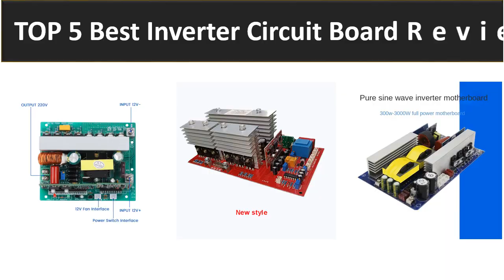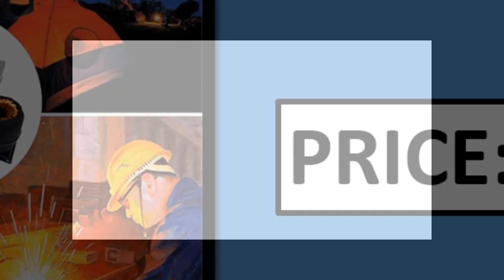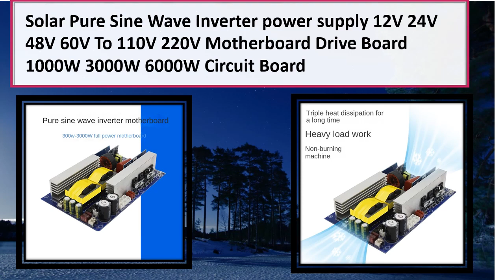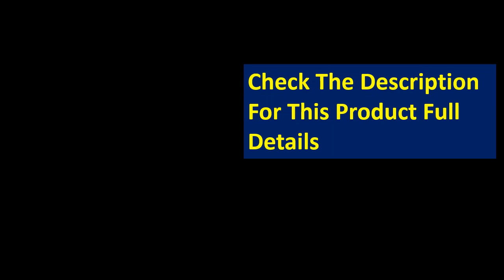5 Best Inverter Circuit Board On Aliexpress 2023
5 Best Inverter Circuit Board On Aliexpress 2023

1. Inverter sine wave main board metal power supply 12V~48V1000W 2000W conversion

2. High power frequency transformer inverter with pure sinusoidal wave Main board

3. Pure sine wave inverter board car 12V24V48V To 220V2000W household power

4. Pure sine wave inverter board car 12V24V48V To 220V2000W

5. Outdoor power inverter 2000Wpure sine wave inverter motherboard 12V24V